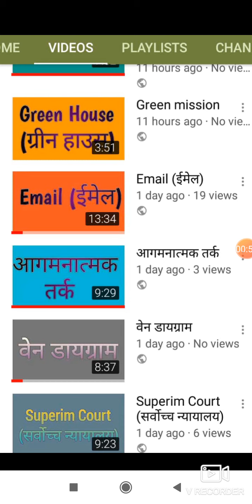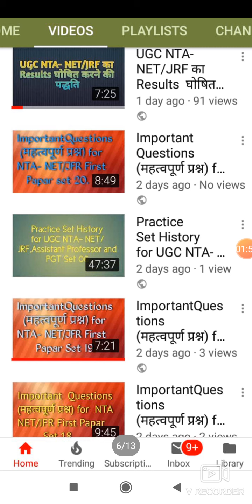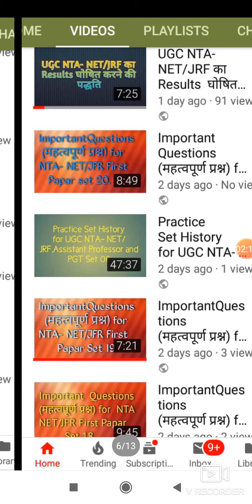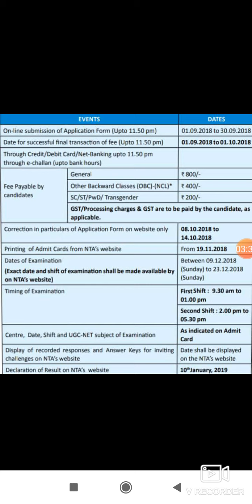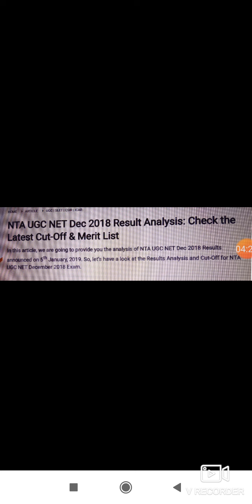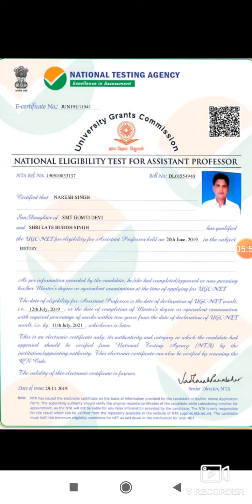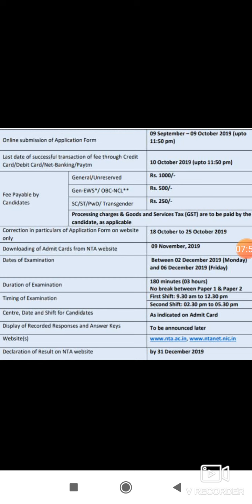UGC NTA NET/JRF Results December/2019 Update.